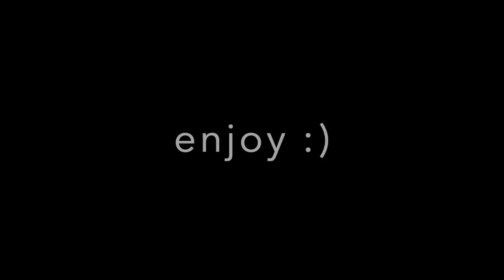Billie Eilish & Khalid - lovely (Cover by Ava Maria Safai)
four of me covering billie eilish & khalid!